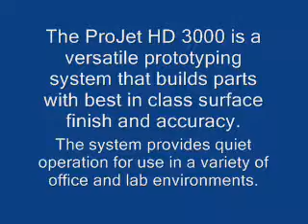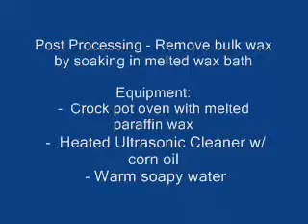ProJet HD3000 Operation+PostProcess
ProJet HD3000のセットアップ～プリントの様子、そしてサポートのワックスの除去方法についてのビデオです